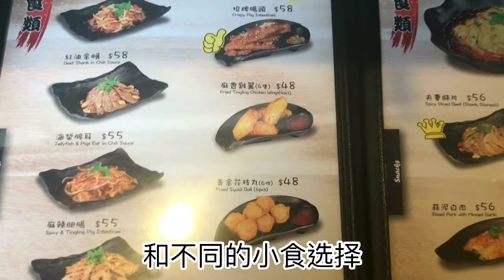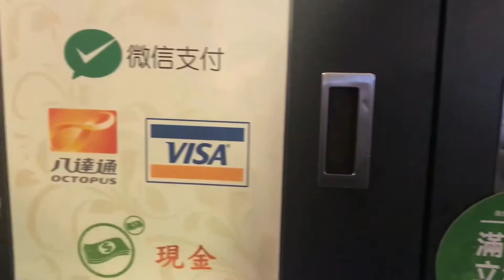微博行走港澳 香港酸辣粉元祖，款式最多！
微博行走港澳 今天小編Anna @CP姊妹要嚐一至辣〜香港的傷心酸辣粉，開業八年，擴充至今十多間分店。店內單是酸辣粉就有3種：傷心酸辣粉，金牌酸辣粉，酸辣有機紫薯粉，還有不同的小炒和小食選擇！↓↓立即看片↓↓